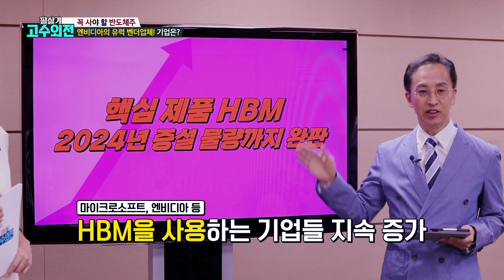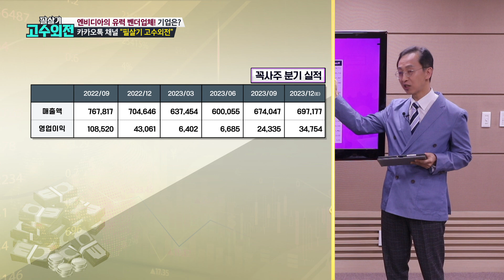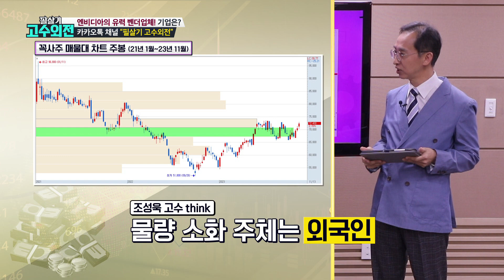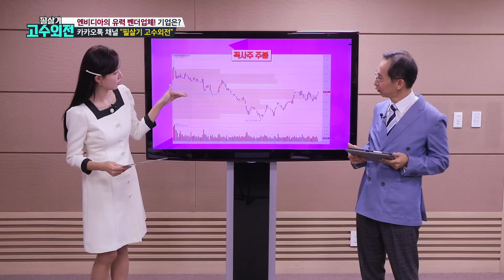HBM·DDR5에 강한 글로벌 반도체 기업인 꼭사주는?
매주 월요일 밤 9시30분 본방사수!